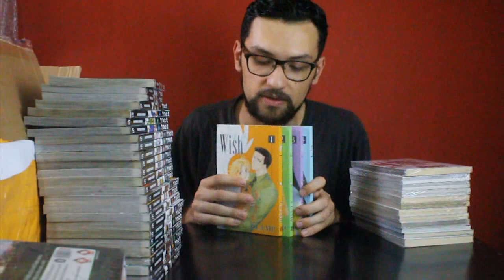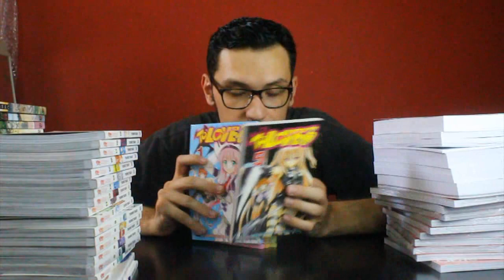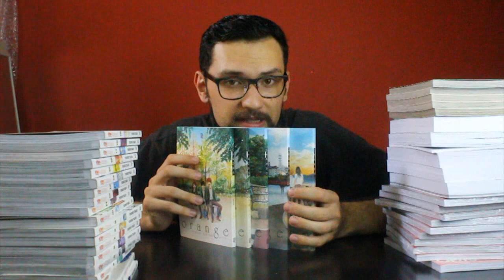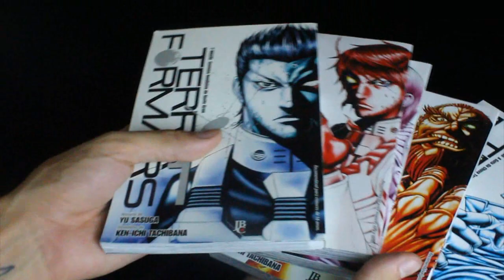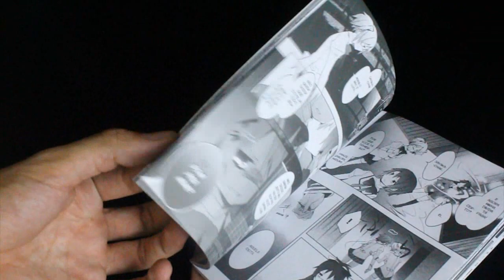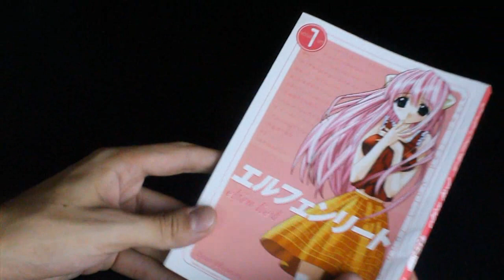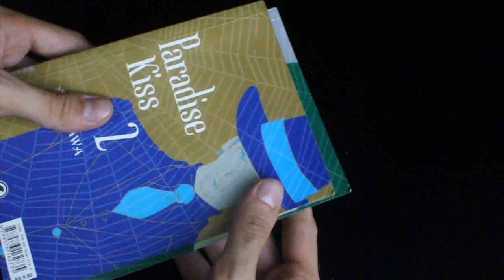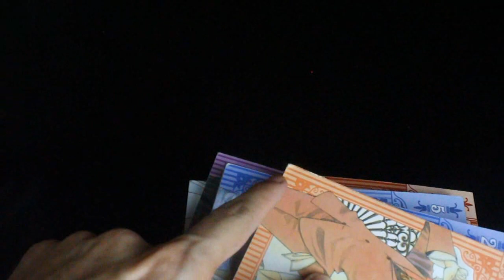[UNBOXING] - 21/04/2016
Site oficial do Capitão